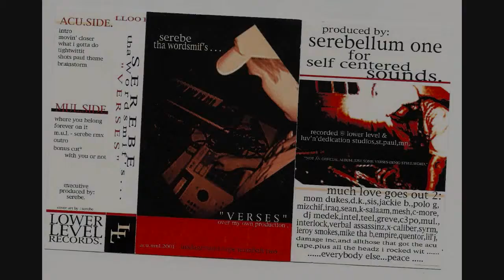Serebe - Keep it on the rise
Produced by Serebe in 2002. Twin Cities MN Hip Hop Artist since '96.

Semantical Elevation Relating Everything Between Everyone.